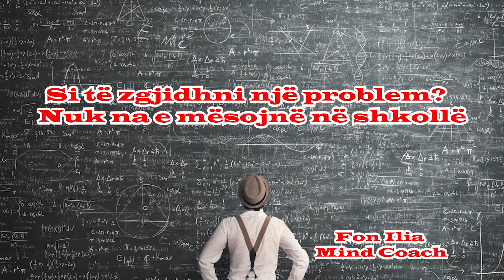Si të zgjidhni një problem? Nuk na e mësojnë në shkollë.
Përditshmëria na nxjerr përballë sfidave të ndryshme të cilat jemi thirrur që t’i kapërcejmë për t’u bërë një version me i mirë i vetes. Por shumica e njerëzve edhe pse u mësuan si të zgjidhin problemet e matematikës në shkollë apo universitet, nuk i mësuan se si të zgjedhin problemin e jetës të cilat kishin për ballë tyre.

Për me shumë dije shikoni videon

 Ju falënderoj!